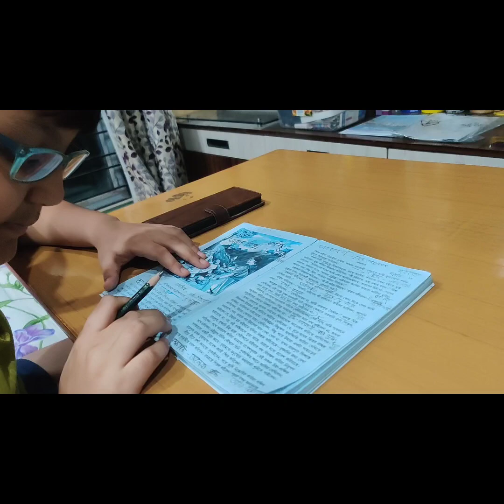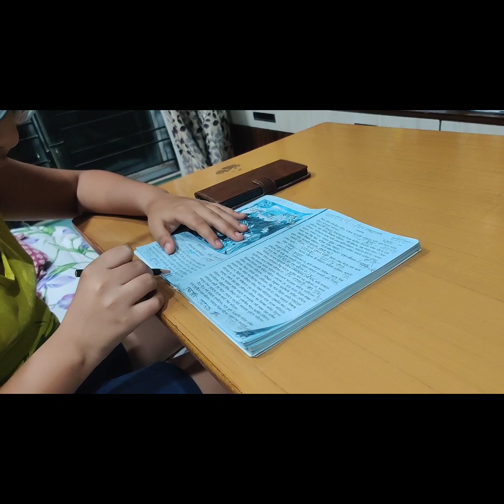বৃষ্টির জন্য ছেলে স্কুলে যেতে পারল না, সারাদিন ধরে বৃষ্টি হল/আজকে বানালাম ফ্রাইড রাইস ও চিলি চিকেন